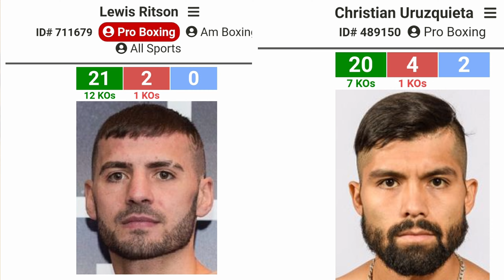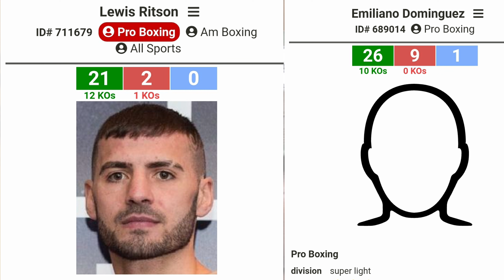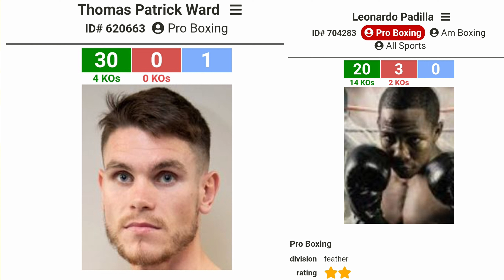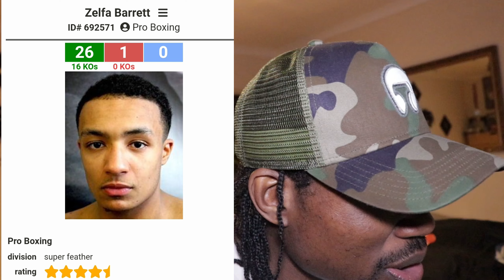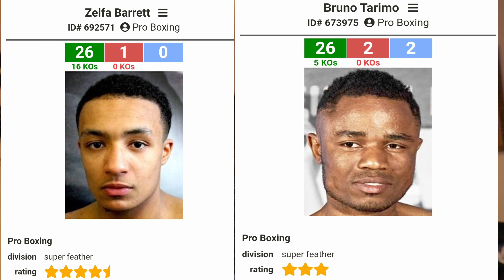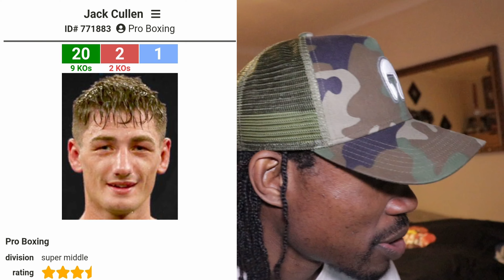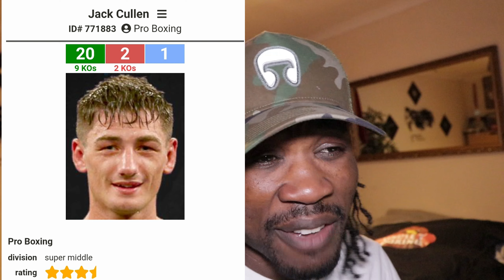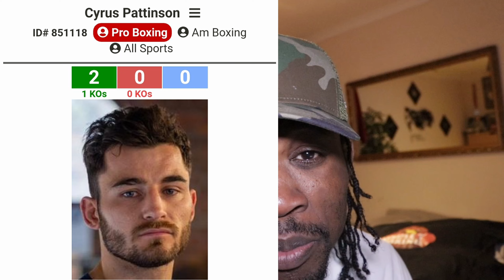DEREK CHISORA VS JOSEPH PARKER 2 PRE FIGHT PREVIEW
A PREVIEW OF THE WHOLE CHISORA VS PARKER CARD. MAIN EVENT AND UNDERCARD.

AND ALSO THE CARD IN SUNDERLAND ON THE PROBELLUM SHOW. LEWIS RISTON THE HEAD LINER.